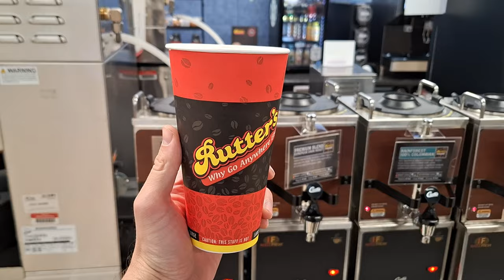Birdsboro Preserve Cloudy Christmas Eve Ride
Birdsboro Preserve PA
Great Trail System

Here are two of my favorite trails in this video:
Black Dog - Trail

0:00 It's Dark Outside
1:54 Zed's Dead
4:09 Custard Pie
5:42 Black Dog
8:14 Rumble On
11:12 Nice Views
12:38 Pirate Jet
14:22 Helter Skelter
17:37 Plans For Later
18:35 Wim Hof Method
18:57 Scenic Drive and Wawa

I produce electronic music (D&B, Trap, Dubstep, etc...) and orchestral soundtracks